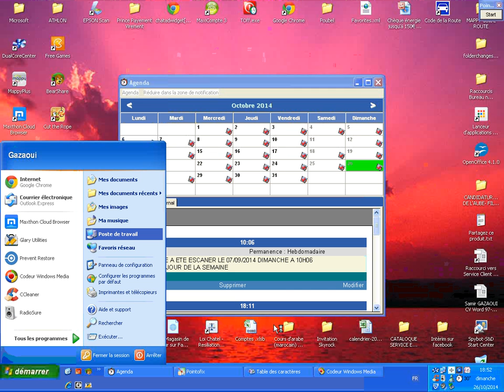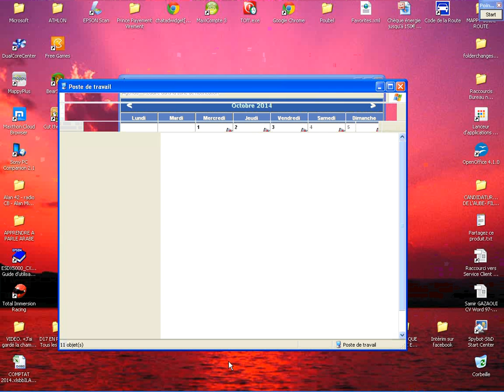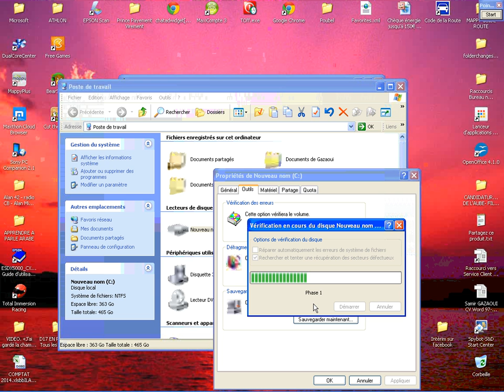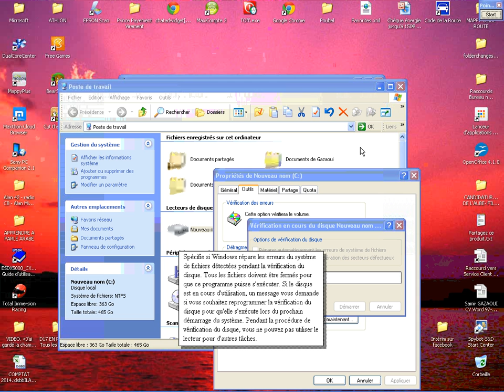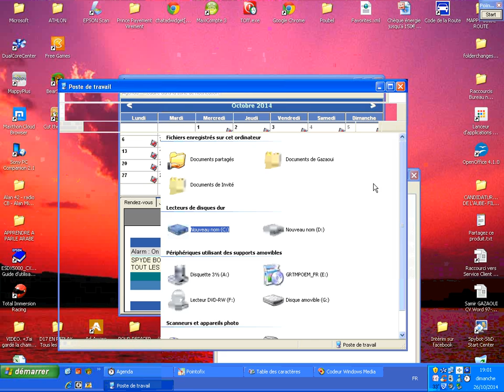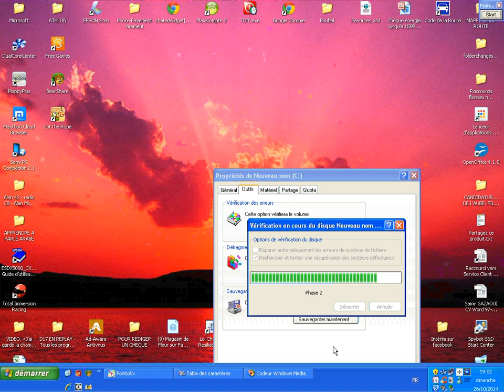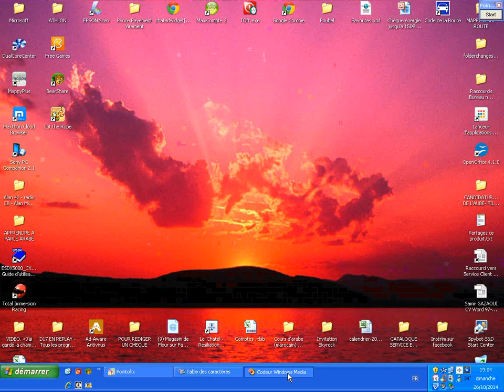rechercher des erreur Windows XP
rechercher des erreur manque étape 3/4 Windows xp peut temps je fait installation cette partie a disparus malgré le code entre pour le sous programme sur mon par un logiciel malveillant par infection Trojan ou fichier endommage comme vous a veux vu sur des vidéos publier il faut bien suivre